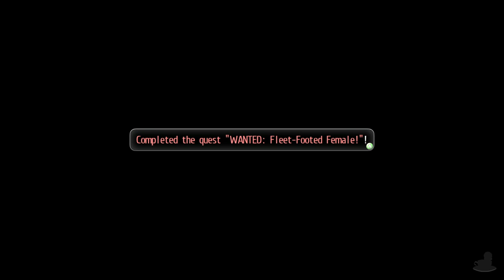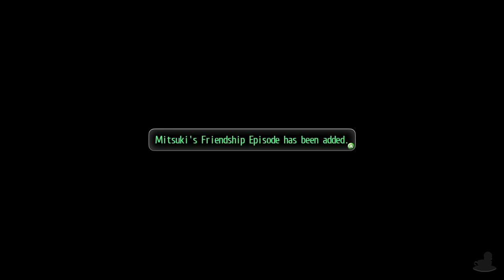Tokyo Xanadu eX+ | Saving Shoes | Part 24 (PC, Let's Play, Blind)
Tokyo Xanadu eX+ Part 24! No soul will be left behind... (Soul... sole... AHA!)

Scene Select
0:35 - Skip Intro
7:21 - Shoe Results
20:24 - Shoes!!
24:23 - Shiori's Lap

In an alternate timeline, Tokyo was rocked by a huge earthquake in 2005 that took nearly 10 years to recover from. But, here in 2015... we follow Kou, a high school student living on the outskirts of Tokyo in Morimiya. He chases after his classmate (Hiiragi) after spotting she run in with a bad lot! When he tries to help her he ends up being sucked into a tear in reality into another plane of existence called Eclipse. In order to protect him, Hiiragi wipes his memory and he goes back to a normal school life.

I'm sure that's it all settled then... Suuuuuuure...

Tokyo Xanadu eX+ is an enhanced version of Tokyo Xanadu that was available of PlayStation Vita. Tokyo Xanadu eX+ however is available on PlayStation 4 and PC. The gameplay for this playthrough will be captured at 60 FPS on the PC version ! It's also part of the Xanadu series, but we won't get into that just yet.

If you liked my Tokyo Xanadu eX+ Videos be sure to share and like the video.

In This Video: THAT'S TOWA!!

Platforms: PC, PS4
Genre: ARPG
Language Options: English, Japanese
Publisher: Aksys Games
Developer: Nihon Falcom